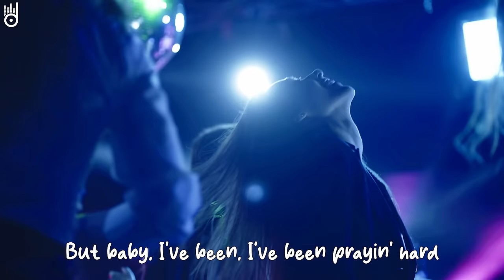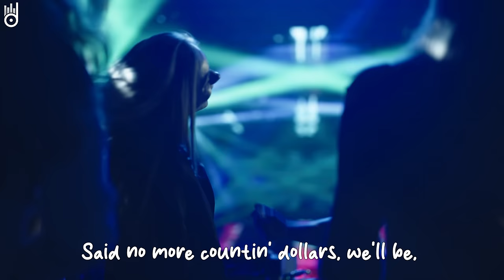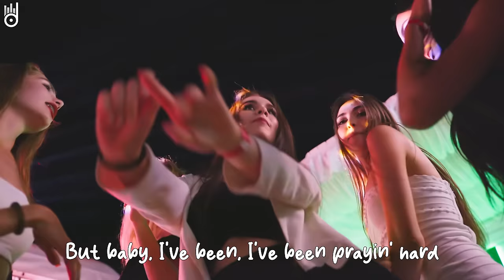Alan Walker, Dua Lipa, Coldplay, Martin Garrix & Kygo, The Chainsmokers Style 🔥 Summer Vibes #31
00:00 PHURS, Medusa - Counting Stars
02:53 Dj Goja, Magic Phase - Calm Down
05:55 Alosa, Rachel Morgan Perry - Set Fire To The Rain
09:06 Byond Bliss & Rachel Morgan Perry - The Ocean
11:46 Dj Alex Man, Dj Diac, HALUNA - I’m Blue
14:57 Twin & Elise Lieberth - In The End
17:46 PHURS, Britt - Baby
20:20 Alosa, PhiloSofie - So Far Away
23:00 PHURS, HALUNA - Falling
25:30 Twin, Jessica Chertock - Love Me Like You Do
28:38 Ben Plum, T’art - Sunroof
31:29 Alosa, Michelle Ray - Attention
34:21 PHURS, SOLDIER GIRL - Better Now
36:49 Cale, Janet Tung - Cold Water
39:25 Alosa, Solina - In The Dark
42:09 Boostereo, Veronica Bravo - Fly Me To The Moon
44:51 Elise Lieberth, Le Bober - Anti-Hero
47:30 Le Bober, Britt - Sugar
50:27 Ben Plum, Alosa - Girls Like You
53:14 Ben Plum, Tart - What Do You Mean
56:09 Cale, Veronica Bravo - Something Just Like This
59:35 Twin, Britt - Someone Like You
1:02:25 Alosa, Andreea Flavia - Bad Habits